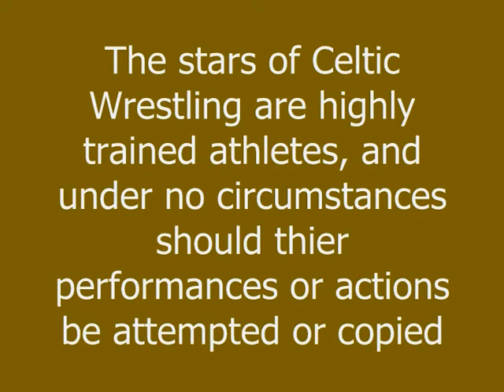Edd Ferris Vs. Dan Manfredo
Another first round contest from the inaugural 'Crowning The King', held at Cathays Community Centre, Cardiff on January 21st 2006, in which Edd Ferris squares off against Dan Manfredo.  Who will advance to the semi-finals of the tournament?  Filmed and produced by Jonathan Phillips and Robert Scarfe, with commentary by Jonathan Phillips and Dave 'Ringo' Jones.

The stars of Celtic Wrestling are highly trained athletes, and under no circumstances should their performances or actions be attempted or copied.